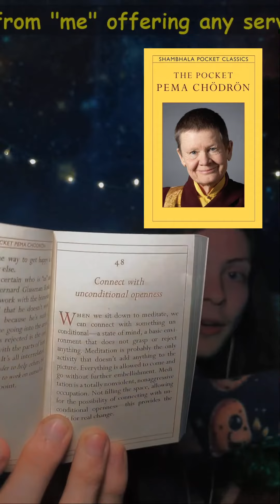Pocket Pema Chödrön: 48 - Connect With Unconditional Openness (Yamsox Live Reading April 24th, 2024)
Embracing Life with Pema Chödrön: Unconditional Openness & Spiritual Growth

Dive into the profound teachings of Pema Chödrön with a focus on living a life of unconditional openness. This video explores how embracing our experiences without judgment can lead us to deeper spiritual growth and understanding. With insights from one of the most revered spiritual teachers of our time, viewers will discover how to navigate life's challenges with grace and develop a more compassionate relationship with themselves and the world around them. Whether you're new to spirituality or deepening your existing practice, these teachings offer timeless wisdom for anyone seeking to live a more mindful and open-hearted life.

Chapters:
00:00:00 Insights from Pema Chodron
00:02:00 Unconditional Openness